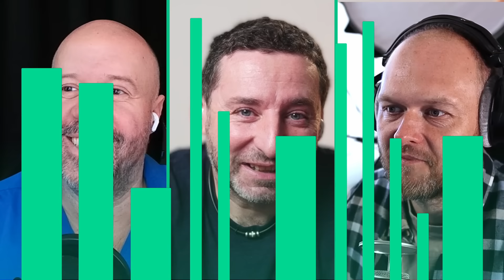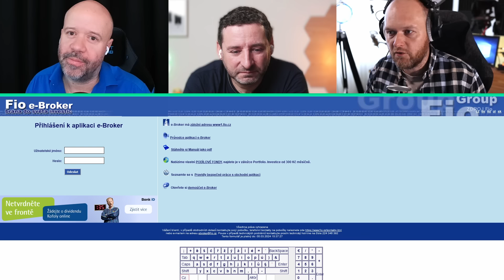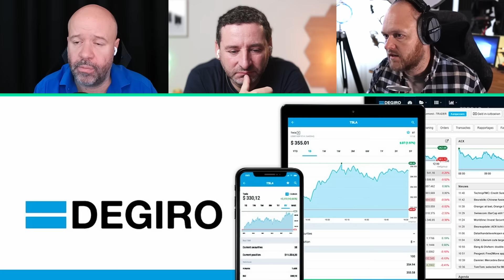Aplikace, které vám pomůžou zbohatnout. Které z nich opravdu fungují?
Jak začít investovat a v čem se liší investice a trading? Má lepší výnos klasický fond, nebo ETF? A existuje nějaká AI apka na zázračné zbohatnutí? Příjemný poslech :)

NOVÉ EPIZODY KAŽDÝ TÝDEN NA TALKTV.CZ

TALK je nezávislá internetová televize, která nedělá kompromisy – žádné reklamy, žádné spolupráce, žádné placené recenze. Pořady u nás připravují novináři a odborníci, kteří vědí, o čem mluví. Přinášíme do ČR obsah, který nepodceňuje diváka.

TECH GUYS
Honza Březina, Kicom a David Grudl komentují trendy ve světě technologií. S humorem a nadsázkou představí aktuální novinky a rozeberou do detailu všechny zajímavosti.